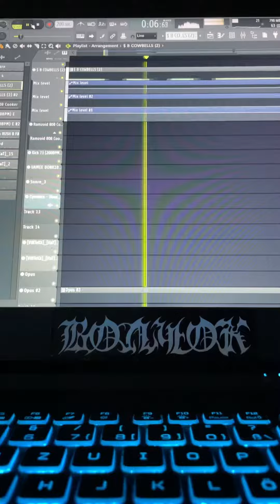Weird Phonk Tekke 🎵🎶